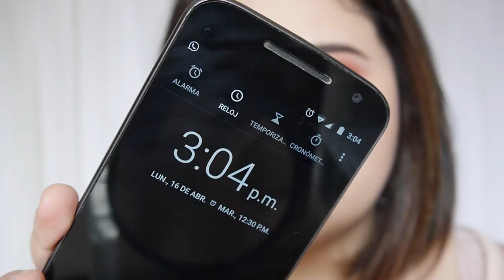VALMY PERFECT FINISH | reseña base económica - Vanessa Bacca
El maquillaje que tengo en este vídeo:
- Sombras: Aún no lo puedo decir.
- Labial: Ame en colaboración con Lina Toro tono "Salem"
- Base: Maybelline better skin tono 30

 ♥ ♥ ♥ ♥ ♥ ♥ ♥ ♥ SOLO PARA CALI COLOMBIA ♥ ♥ ♥ ♥ ♥ ♥ ♥ ♥

👉🏻 MIRELY MAKEUP

 ♥ ♥ ♥ ♥ ♥ ♥ ♥ ♥  Preguntas frecuentes   ♥ ♥ ♥ ♥ ♥ ♥ ♥ ♥